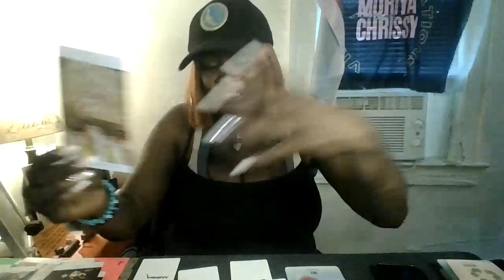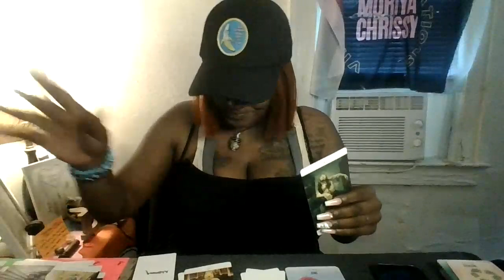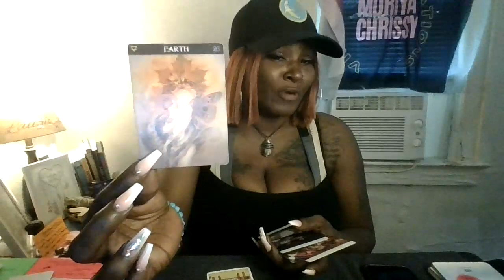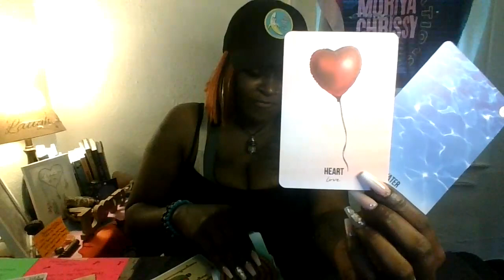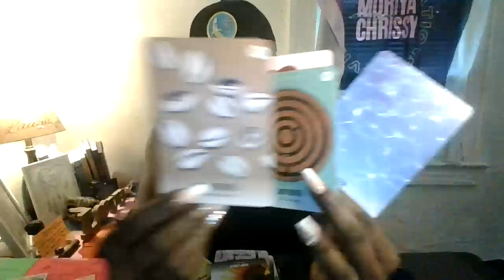VIRGO♍️✨THEY STALKING 🫵🏿BUSINESS, MEDIA & 🏠LITERALLY🪬✨UNEXPECTED BLESSING AT YOUR DOOR SOON🙏🏾✨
If you like to donate, I love candles and I love crystals and all!

(I DO NOT OWN THE RIGHTS TO THE MUSIC I PLAY)(WARNING: I AM VERY RAW, SO IF YOU DON'T LIKE SMOKE SOMETIMES, RAW LOVE, SINGING, LAUGHTER, THIS PAGE AIN'T FOR YOU BABY )